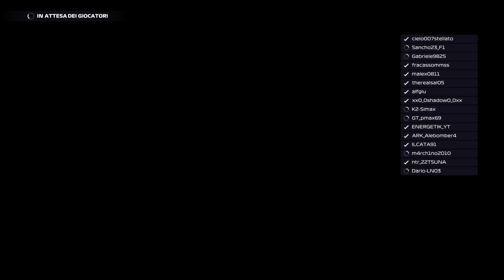F1_Championship_BD - Gara 5 - Baku - F1 2021 - PS5